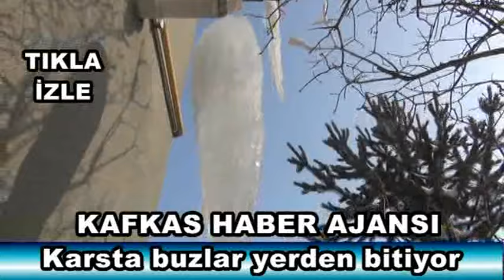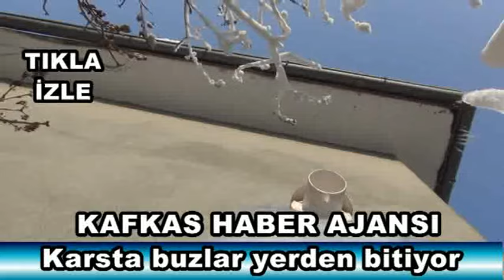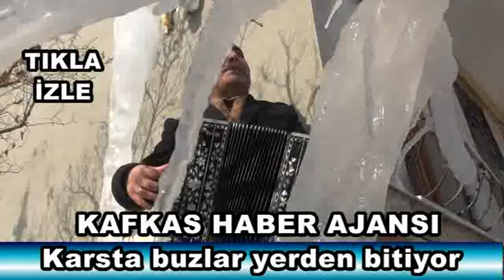karsta buzlar yerden bitiyor kafkas haber ajansı www kha com tr kha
karsta buzlar yerden bitiyor